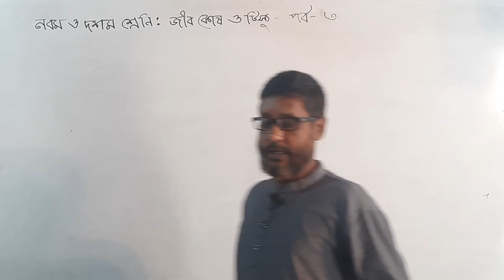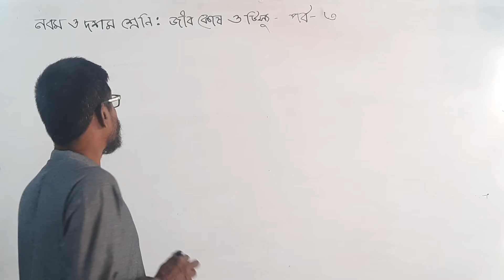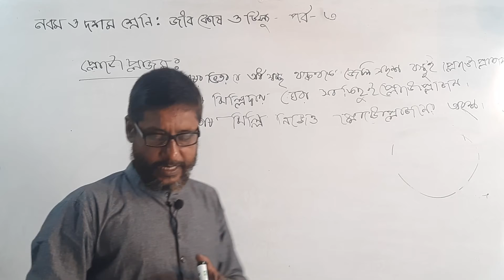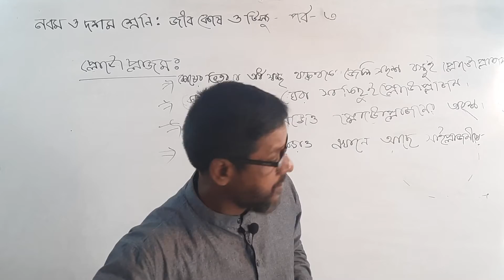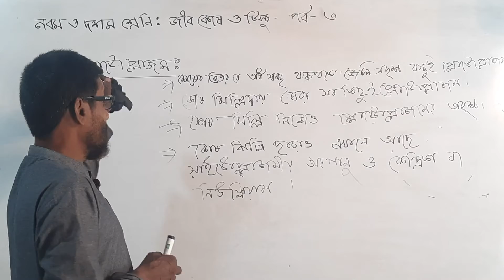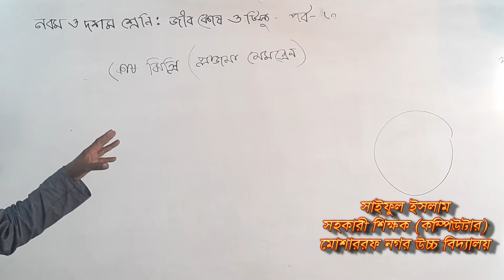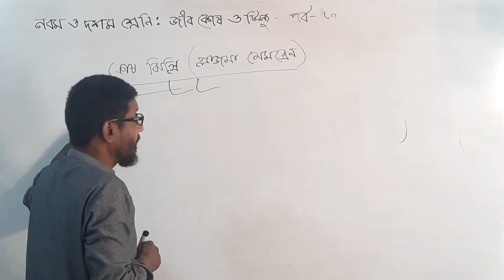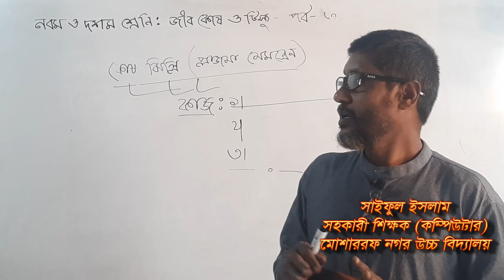জীববিজ্ঞান, জীবকোষ ও টিস্যু (পর্ব-03), সাইফুল স্যার, মোশাররফনগর উচ্চ বিদ্যালয়।